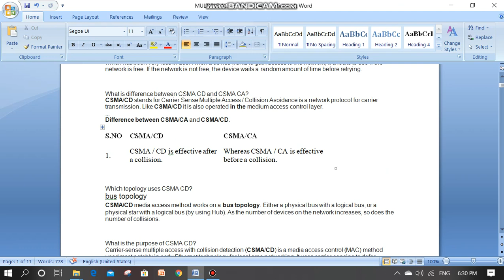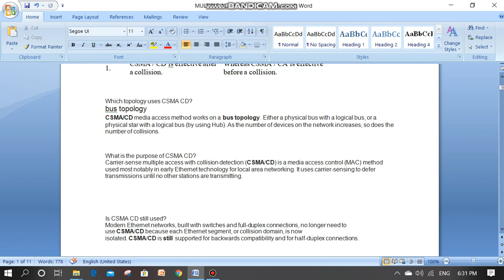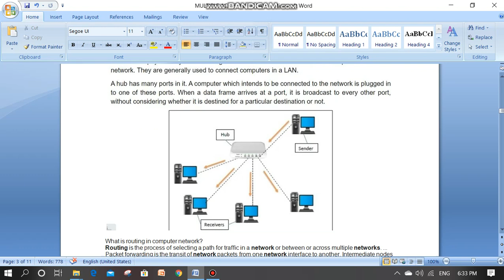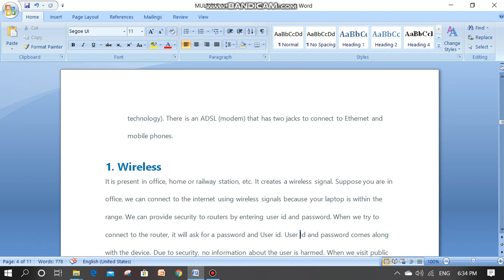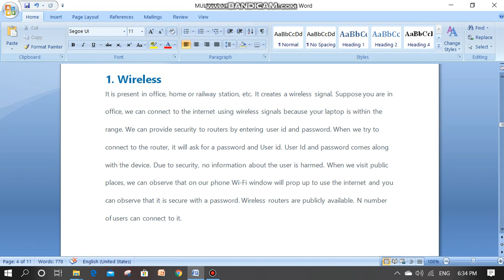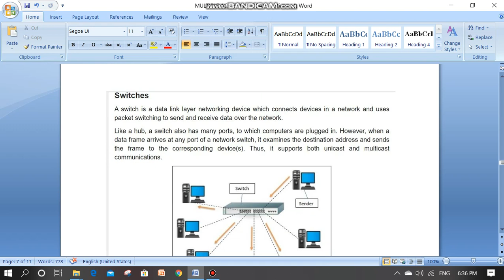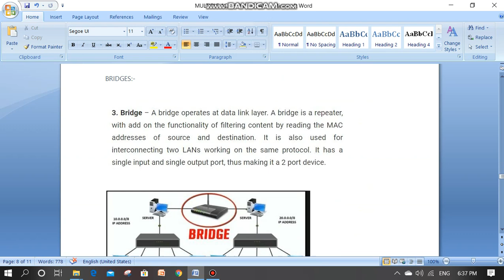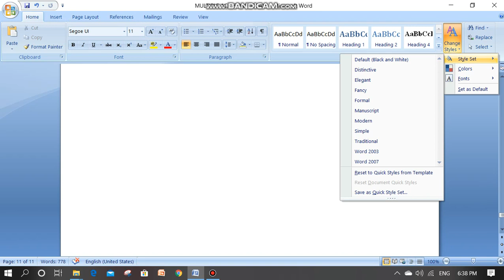MULTIPLE ACCESS PROTOCOL